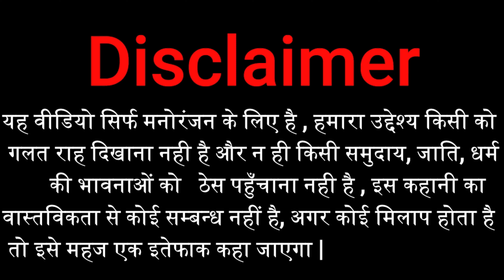गाँव में आया मोबाइल का कवर बेचने | gadariya | gadariya gangster | tween craft | tween wonder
👉Tween Wonder Family 😘ट्वीन वंडर फैमिली  🙏 आज की वीडियो बहुत ही ज्यादा मजेदार है इस वीडियो को पूरा देखें और वीडियो का आनंद उठाएं और अगर वीडियो अच्छी लगी हो तो हमारी वीडियो को लाइक करें और चैनल को सब्सक्राइब करें और एक प्यारी सी कमेंट करें

👉हमारा मकसद है आपके चेहरे पर मुस्कान लाना और रोते हुए आदमी को हंसाना हंसते रहो हंसाते रहो

👉 दोस्तों हम आपके लिए ऐसे ही मजेदार वीडियो लाते रहेंगे

gadariya gangster
gadariya ki comedy
gadariya comedy
tween wonder
gadariya
tween tackle
tween insaan
tween craft

 comedy video :--